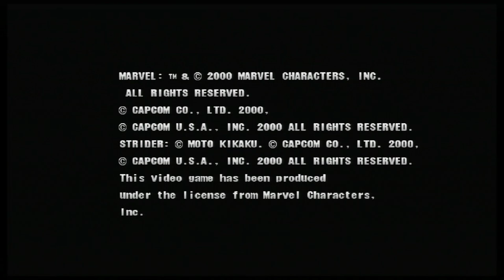Marvel VS Capcom 2 - Magneto/Iron Man/Omega Red - Expert Difficulty Playthrough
Marvel VS Capcom 2 Arcade Playthrough with Magneto, Iron Man & Omega Red. This is just a casual arcade playthrough for Marvel VS Capcom 2.

Platform: Playstation 3
Characters: Magneto/Iron Man/Omega Red
Difficulty: Expert